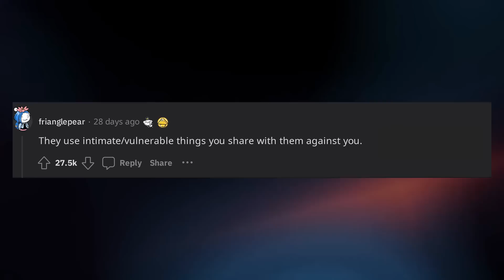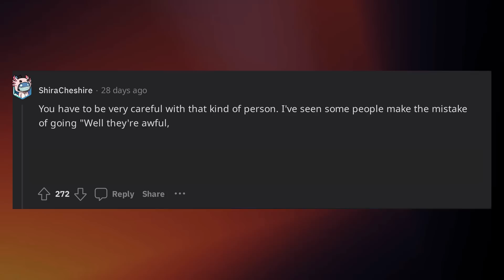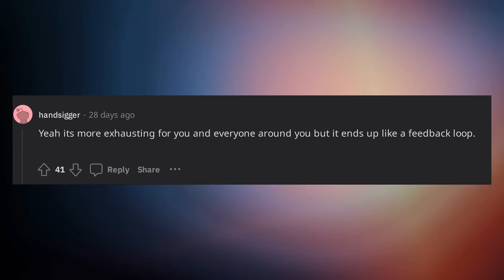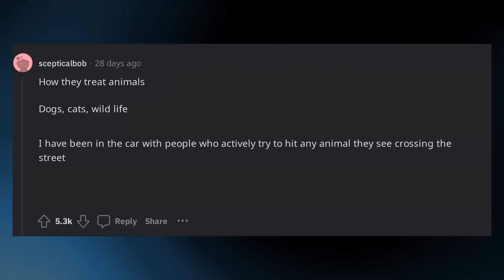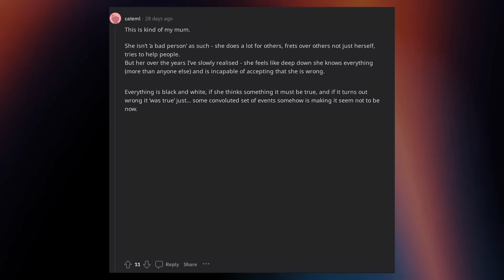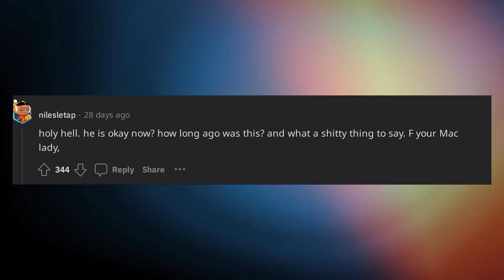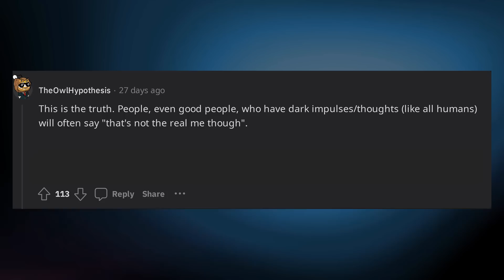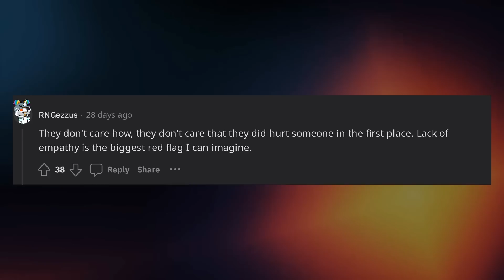What are signs someone is a horrible person deep down? (r/AskReddit)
Storytime Reddit Story from r/askreddit. What are signs someone is a horrible person deep down?

Comment "strawberry. if you know, you know" to get pinned